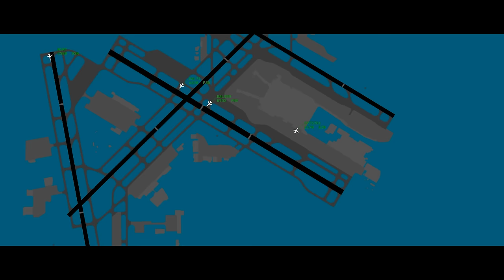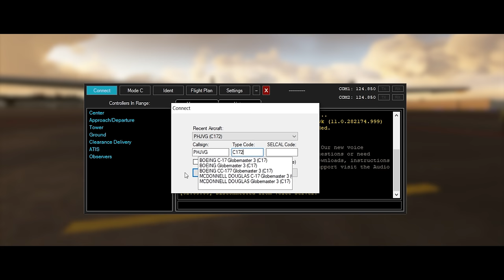Partnership Series: VATSIM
Learn more about our partnership with VATSIM - The International Online Flying Network.